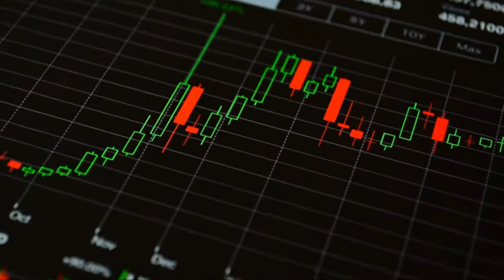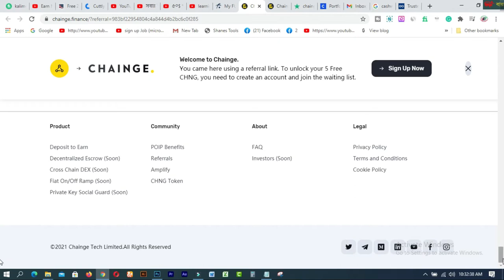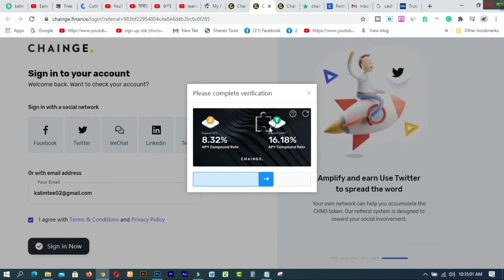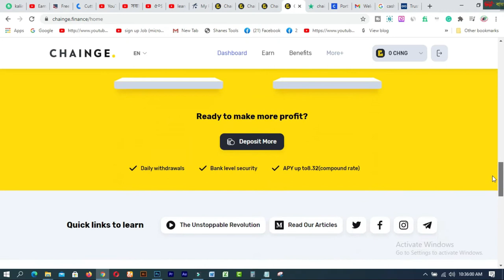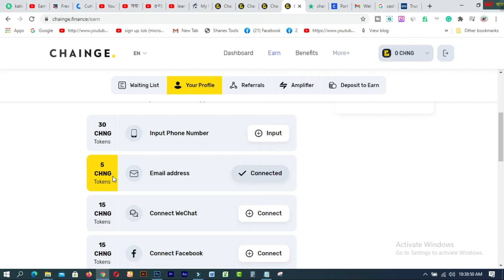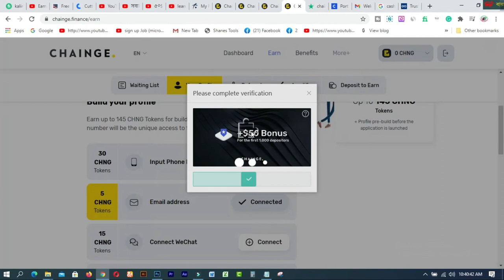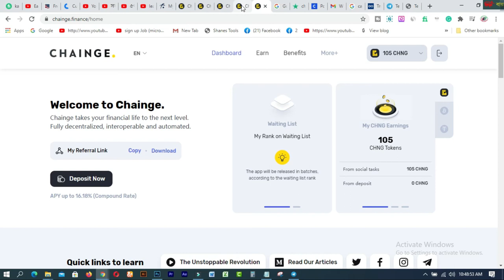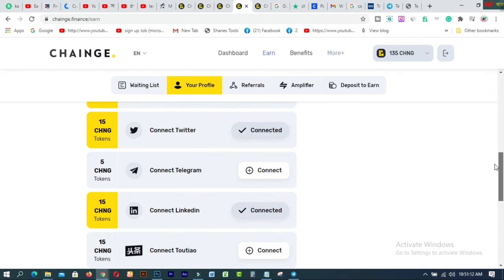How to get Free $45 । Online Income Bangladesh 2021 । MAKE MONEY ONLNE 2021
In this video  you will find  How to get Free $45 । Online Income Bangladesh 2021 । MAKE MONEY ONLNE 2021.chainge.finance  is one of the best Captcha typing sites for Free earning for all.

Earn Money Online 2021
earn money

1. How to create a Fiverr account on android easily
2.9 free trusted sites for selling Logo-2019 II Amazing sites for selling logo
3.ঘরে বসে অনলাইন সার্ভে করে দৈনিক 12 ডলার ইনকাম করুন Best Online Surveys 2020
4.Need Donation For Education Top 16 Crowdfunding Sites for College and

5.Spin & Earn Money App Bkash App Payment | Online Income Bangla 2019
6. প্রতিদিন Zalinks থেকে অন্তত ৫ ডলার ইনকাম করুন Iসরাসরি বিকাশ পেমেন্ট নিন I BEST Copy Paste Typing-2020
7. বিকাশে ৫০ হাজার টাকা ইনকাম I Bkash Make Money Online 2020 I Online Income BD Bkash Payment.
8. how to sign up on 4 Microworkers websites to earn More -2019
9. Upwork English spelling test (US version) answers 2019
10. Upwork English spelling test (U.K version) and Answers 2019
11. 2019 Upwork Readiness Test and Answers ( GET 5 out of 5)

12. ৯ টি সাইট থেকে ফ্রিতে সহজে লাখ টাকার আর্থিক অনুদান নিন ।
13.9 free trusted sites for selling Logo-2019 II Amazing sites for selling logo
14. KajKey  -থেকে-আয়-করবেন-যেভাবে II how to earn by BID on KajKey
15.10 best & free fundraising websites for all-2019 II fundraising websites